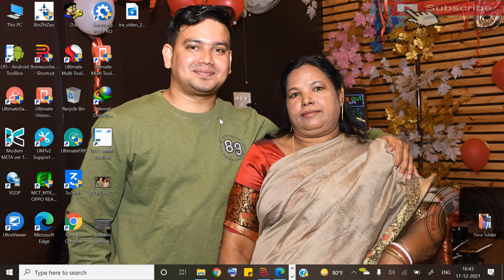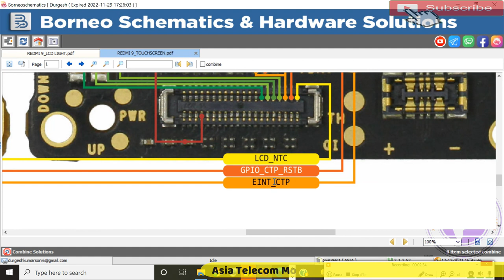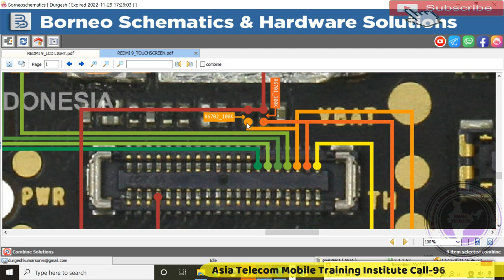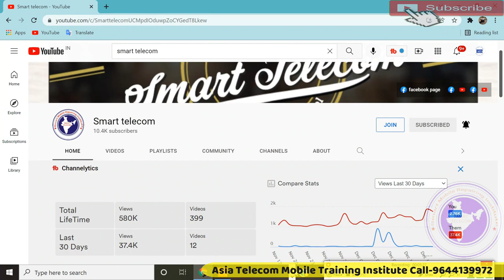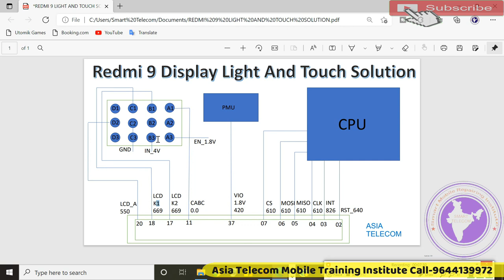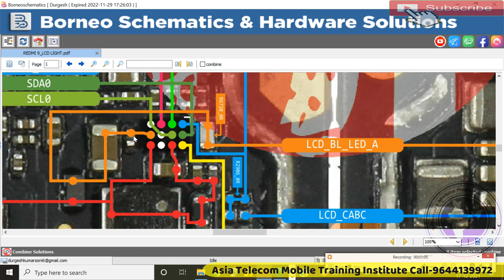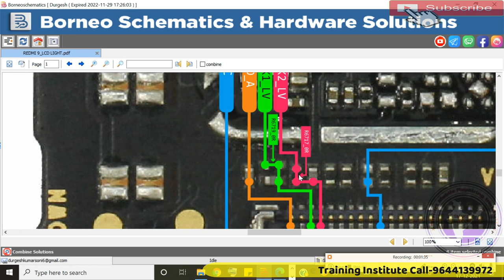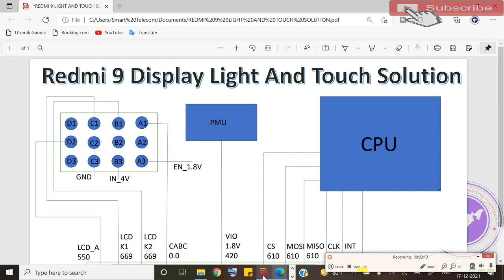Redmi 9 Touch Not Working Solution | Redmi 9 Display Light Problem | Mi 9 Touch Problem Solution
AsiaTelecom
Software_Training
Emmc/EMCP/UFS_Training
Hardware_Chip_Level_Training

➡ Specialty
• 12 Hour Full Day Practical Classes
➡ Daily Class Timing Total- (8AM to 8PM )
• 8AM -11AM Particle Class Hand-skill
12PM to 5PM Theory Class
5:30PM to 8PM Particle Class - Tracing Fault finding

📲 Book
➡Advance Mobile Flashing Software Book buy Link (Hindi/English)